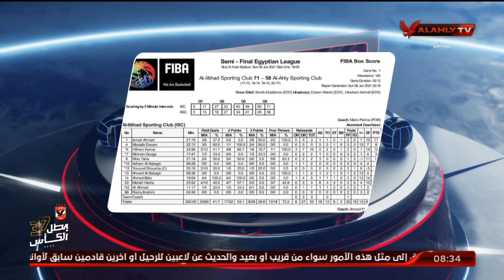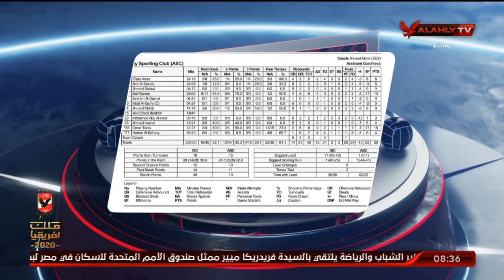السعيد وأحصائيات بالارقام بعد مباراة الأتحاد والأهلي اليوم للدور قبل النهائي لدوري السوبر لكرة السلة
هيثم السعيد وأحصائيات بالارقام بعد مباراة الأتحاد والأهلي اليوم للدور قبل النهائي لدوري السوبر لكرة السلة | الأبطال